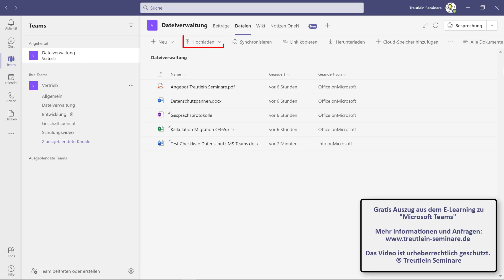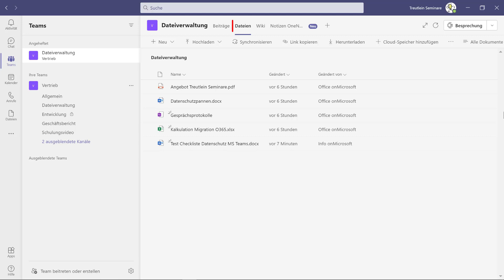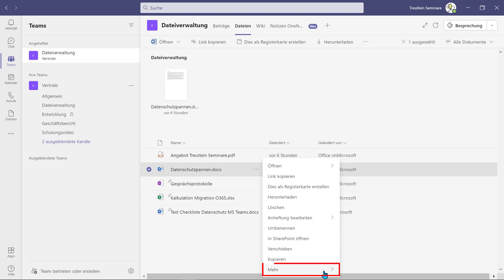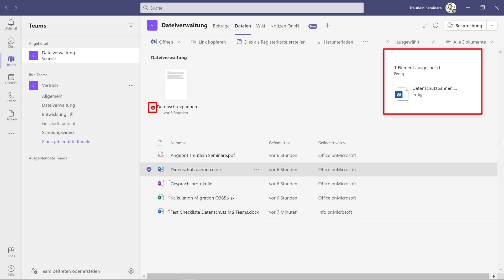Dateiablage in Teams | Microsoft E-Learning MS Teams auf Deutsch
Dieses Video ist ein Videoschnipsel aus dem E-Learning "Microsoft Teams", welches insgesamt über mehrere Stunden geht (mehrere Themenvideos zu Onlinebesprechungen, Teams und Kanälen, Dateimanagement usw.). Dieses können Unternehmen für ihre Mitarbeiter erwerben. Wir machen auch Online- und Inhouse-Schulungen, verkaufen E-Books oder beraten zu Microsoft 365